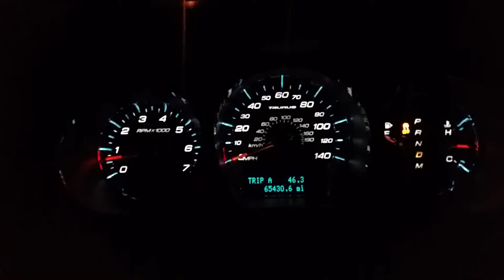2011 Ford Taurus SHO with methanol 0-100 mph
2011 SHO with intake, tune, catless downpipes, Corsa catback system, and methanol injection. 0-100 mph